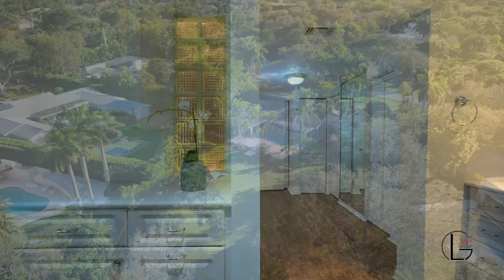⭐️Prime Pinecrest Gem!⭐️ 5965 Chapman Field Drive, Pinecrest, FL Audi Re edit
Warm, inviting, and impeccably maintained builder’s acre estate surrounded by lush landscaping on perfectly manicured grounds.

Located just off of Old Cutler Road with 235 feet of frontage on prestigious Chapman Field Drive in the Pinecrest Elementary school district.

Move right in to this 3 bedroom/ 3 bath home with approx 3,000 SF of living area, plus a bonus office space and second family room. Plentiful windows and french doors allow in natural light and open to a large pool/patio and expansive backyard perfect for outdoor entertainment and enjoyment.

Hop on bordering paths steps away from beautiful Pinecrest Park and top-rated private, and public schools. Who is ready to call this fantastic house and neighborhood in The Village of Pinecrest, home?

📍5965 Chapman Field Drive
🛏 3 bedrooms
🛁 3 baths
📐 3700 total SF
💰 $1,799,000